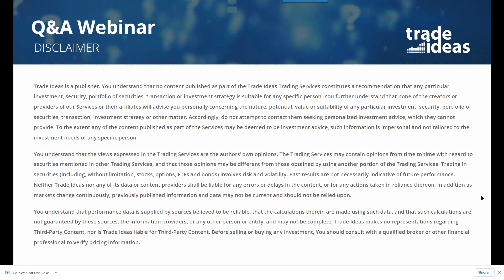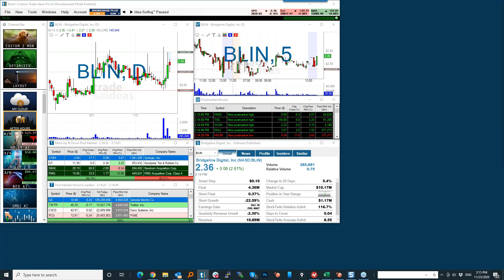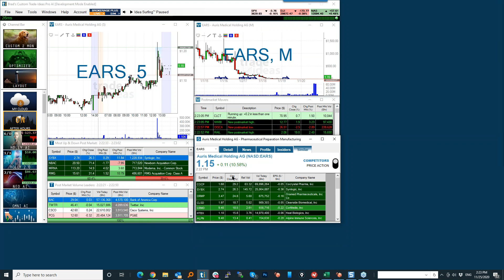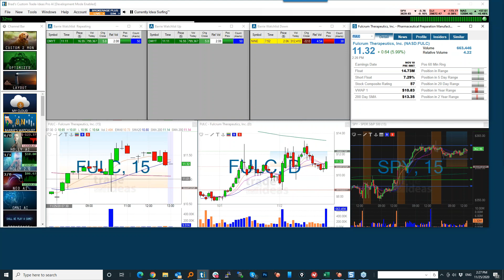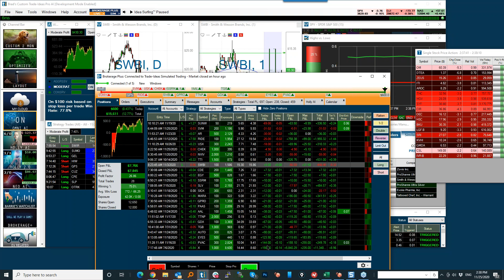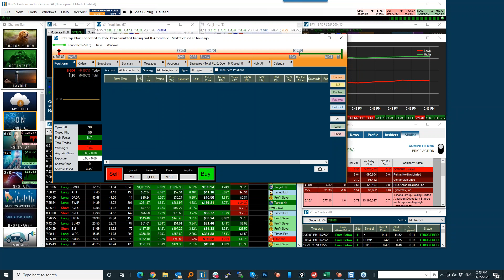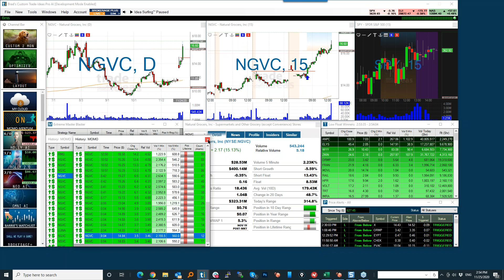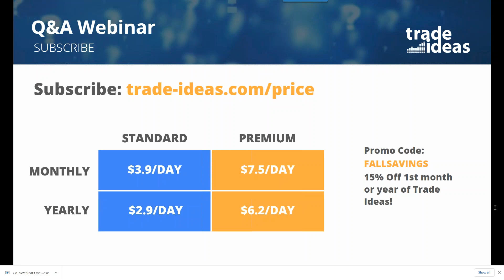2020 11 25 14 03 Weekly Q A Demo webinar —